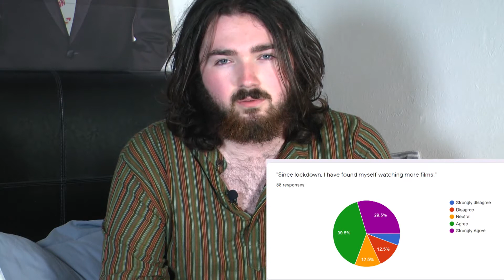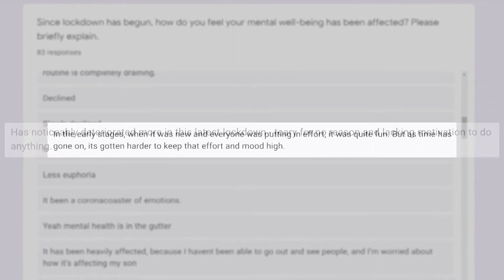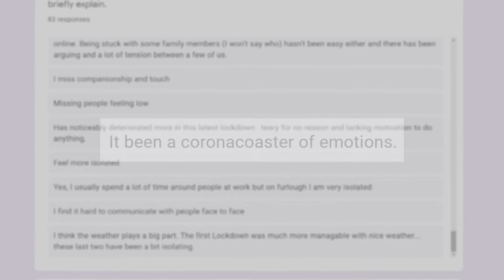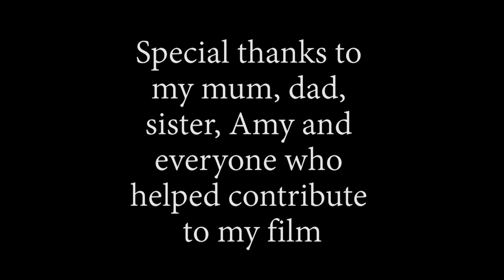Corona with the Corsinis (2021)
This is my Final Major Project for my Film Production course at the Isle of Wight College. Apologies for the low production quality of the video as I had to do all of the filming by myself due to Covid-19.